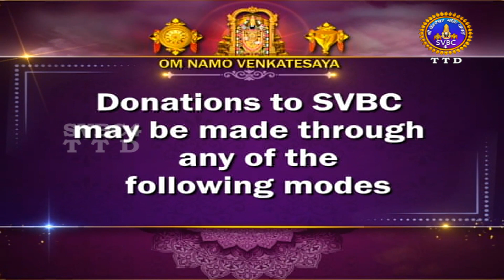Sri Govindarajaswamy Unjal Seva | Tirupati|| SVBC4 Hindi || 12-08-2023 || SVBC TTD